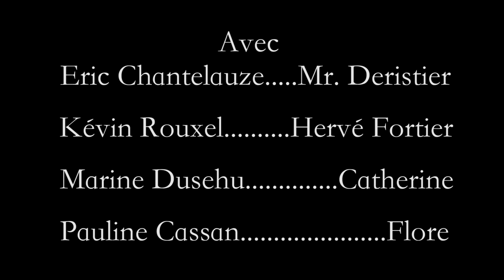Période noire 48H Paris 2016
Regarder en 720HD.
Film réalisé par Pierre Lamarque et Louna Chantelauze, lors du festival du 48h de Paris 2016.
Les contraintes étaient :
- Écrire, réaliser et monter un court-métrage en 48h.
- Thème : Guerre/Paix.
- Un objet imposé : baguette de pain.
- Un personnage imposé : Hervé ou Hélène Fortier, peintre.
- Ligne de dialogue imposé : "Je m'excuse Monsieur, nous ne faisons pas de ça/cela ici".